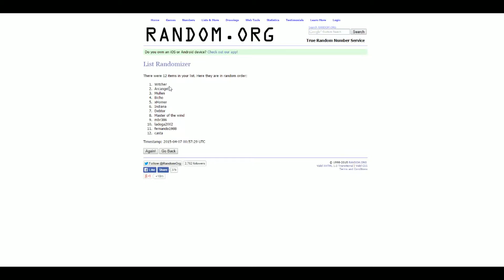[Sorteo] Kane & Lynch Collection (5/ABR)